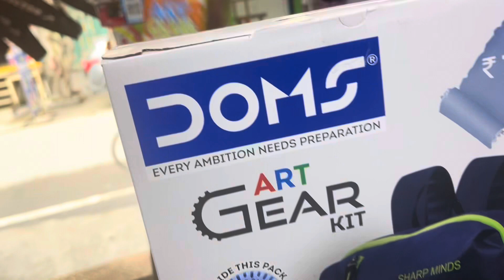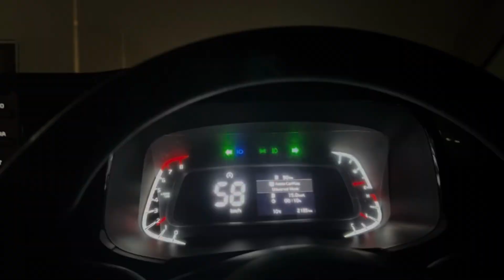Behen ke sath prank kardiya 😀😀